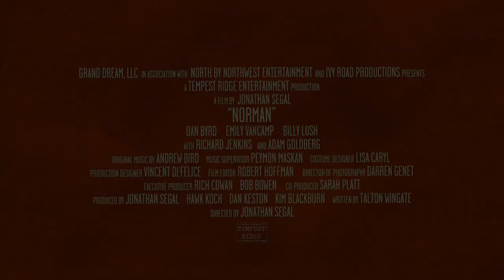Norman - Movie Trailer - 2011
Norman Long is a high school loner, a self-aware and darkly funny teen who's just trying to handle his daily existence. In the wake of his mother's sudden death, Norman must now also deal with the reality that his father is starting to lose his battle with stomach cancer.

Norman, depressed and angry, unintentionally gets caught in a lie that he, in fact, has stomach cancer. Soon his complete distortion of the facts spirals out of control. Part coping mechanism, partially as a way to feel closer to his father, and to a certain degree to prepare others for his possible suicide, Norman begins to imitate his father's debilitating physical symptoms, dramatically affecting his life and the world around him.

Emily, a magnetic girl with one of those rare enchanting smiles, gets caught up in Norman's fabrication and struggles with her deep rooted romantic feelings in the face of Norman's "impending" death. Ultimately, Norman must confront a burning set of conflicting emotions as he struggles to define his relationship with his father, his love for Emily, and ultimately who he will be as a young man.

Directed by Jonathan Segal, starring Dan Byrd, Emily VanCamp, Adam Goldberg and Richard Jenkins.